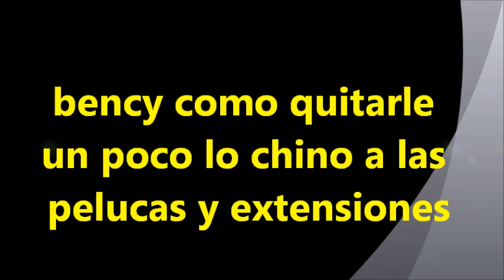bency como quitarle un poco lo chino a las pelucas y extensiones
estoy queriendome volver loca, 3 tutoriales no me los agarra youtube, k por largos y el ultimo era de media hr. y he subido de mas de 50 minutos, y eso fue desde k me castigaron